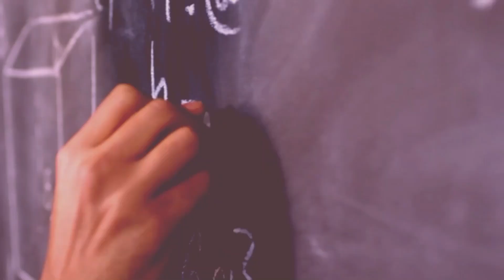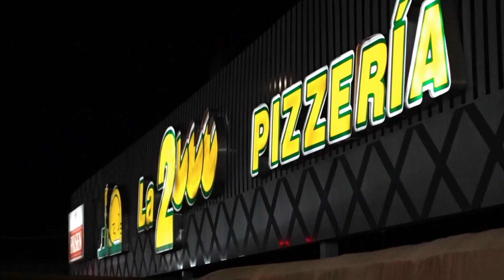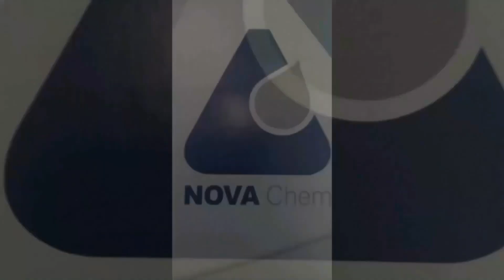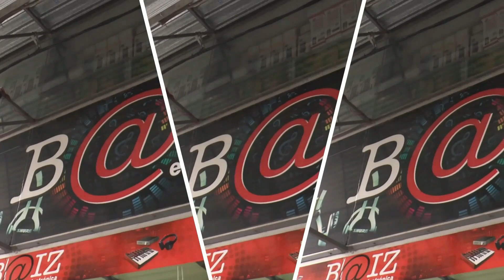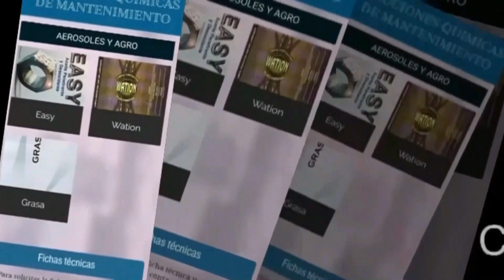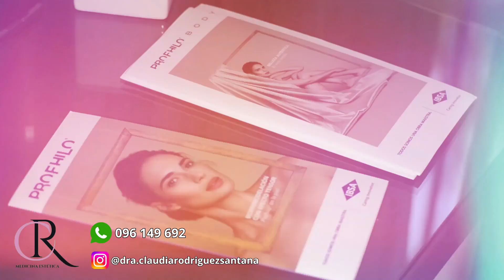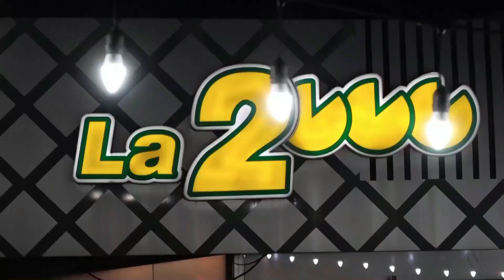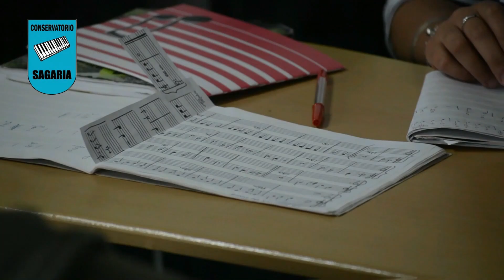Tu Circulo nota a Candida Medina...